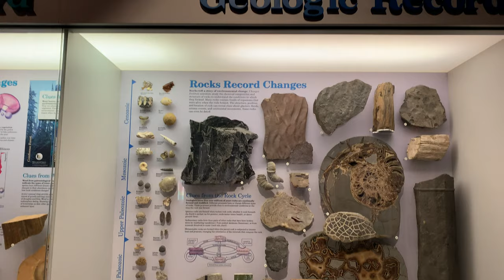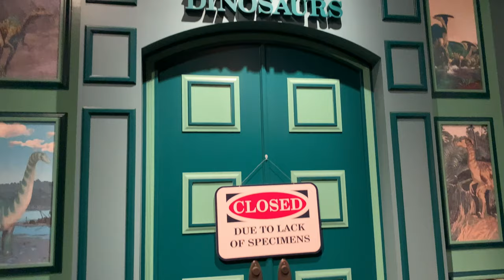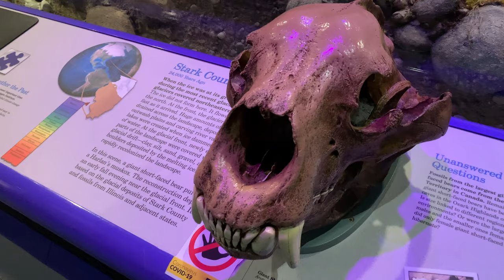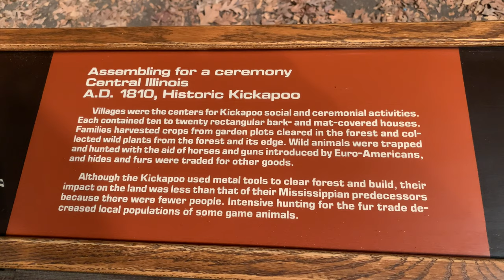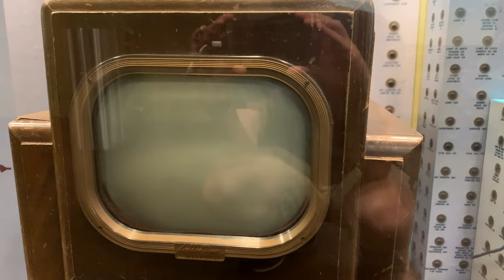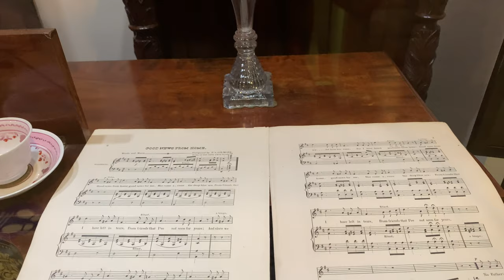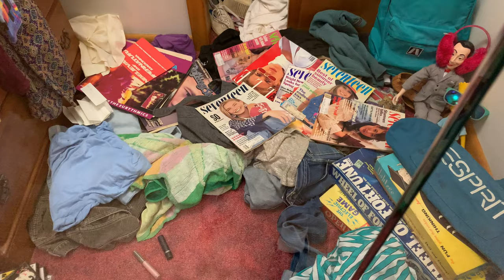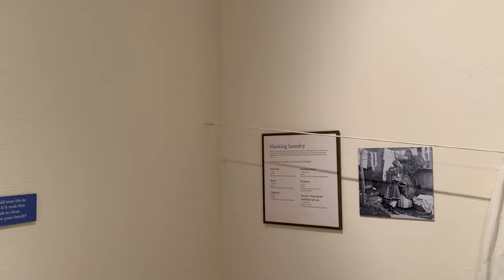Illinois State Museum, Springfield Illinois 😎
Follow along today as I tour the Illinois State Museum in Springfield Illinois. It's a free museum that is totally family friendly

If you like roadside Attractions, Museums, and tourist traps. Then you found the right channel. 😁